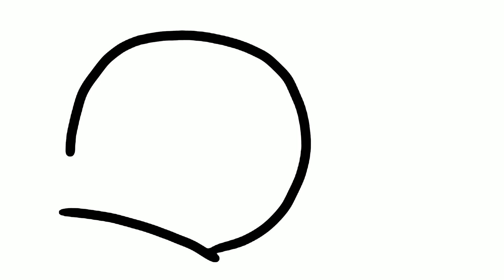PROCESSO DA CARICATURA CARTOON DO BOBBY LASHLEY RAW FEITA NO CELULAR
Desenhando no celular - Processo da caricatura cartoon do Bobby Lashley Raw WWE

App Sketchbook